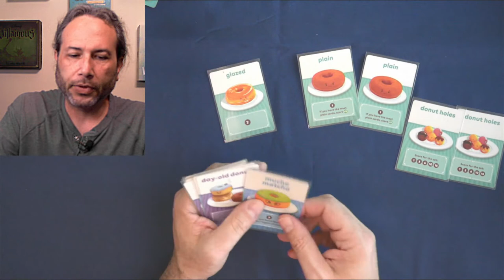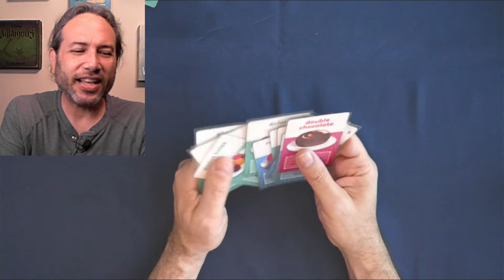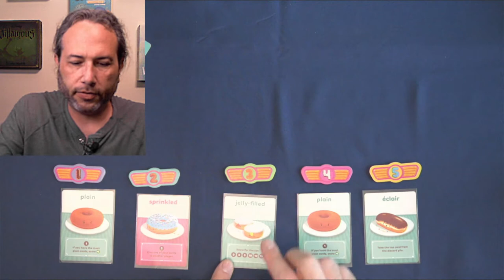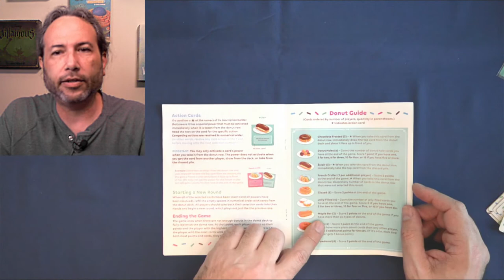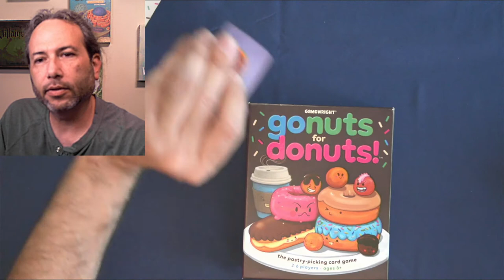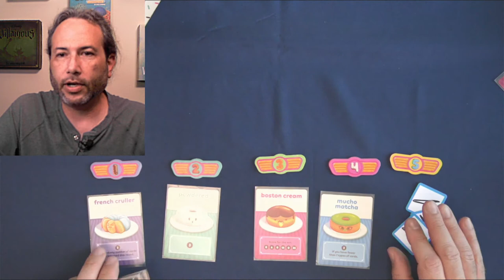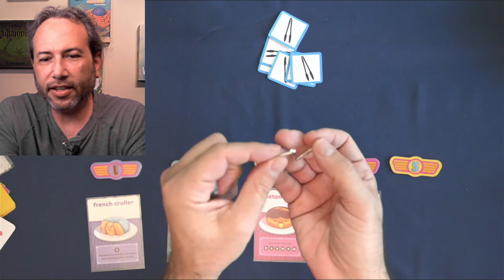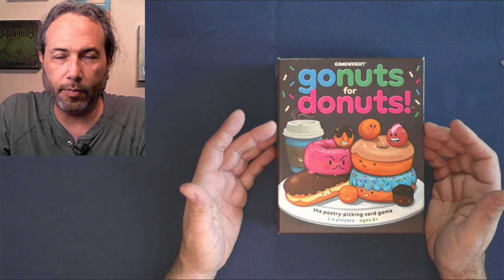Go Nuts for Donuts - Family game review with mods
0:00 Intro
0:44 Base game
7:59 Highlights
11:14 My Mods